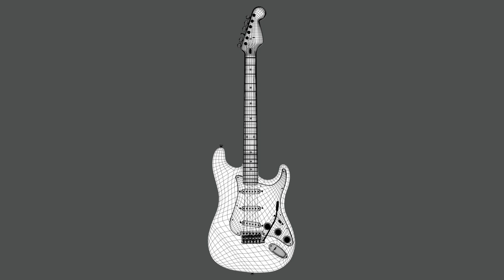Fender Stratocaster - Reel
This video shows the 3D modeling of a Fender Stratocaster created using a 3D modeling software.